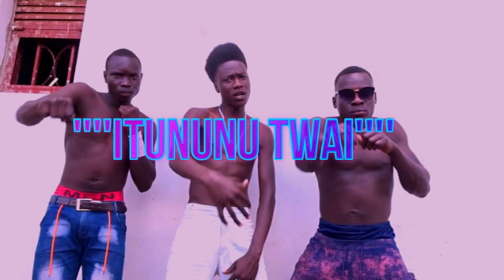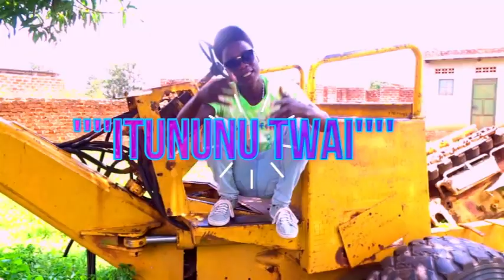ITUNUNU TWAI BY DIAMOND COOL JOE